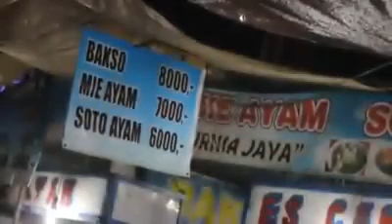PASAR MALAM ALON-ALON PONOROGO KOTA REOG